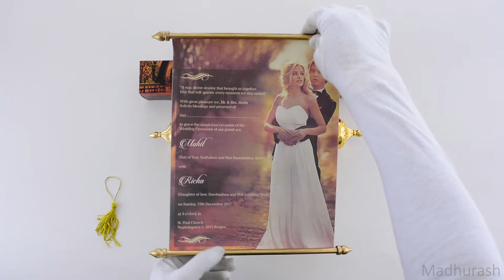Madhurash Cards | SC6091 | Rajkot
A brilliant scroll invite has customized theme, where we can do anything as per your specifications. It comes with eye-catching case and completely matching theme outer box. It's stylish!